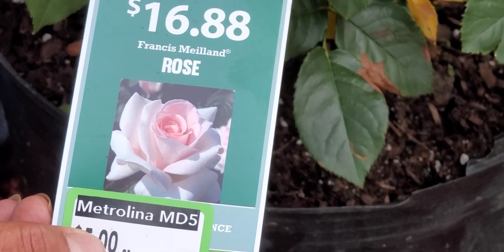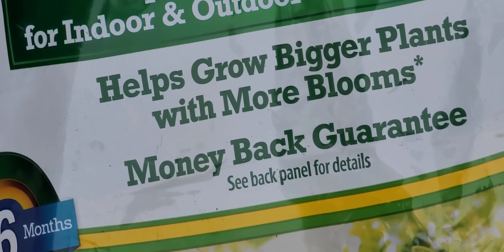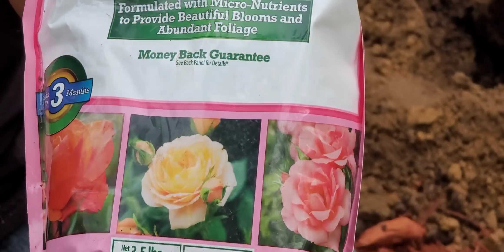la mejor manera para plantar las rosas les enseñare paso por paso Hazlo tu mismo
Hola mis amigos en este video les enseñare como plantar sus rosales para que tengan muchas rosas les explico paso por paso